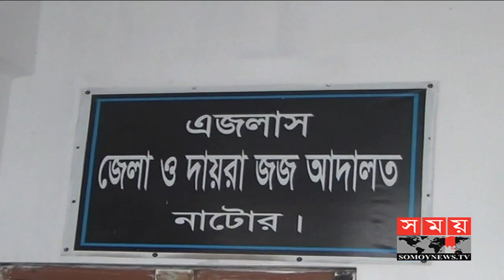নাটোরে মাদক মামলায় ১ জনের যাবজ্জীবন অপর জনকে ৫ বছরের কারাদণ্ডাদেশ